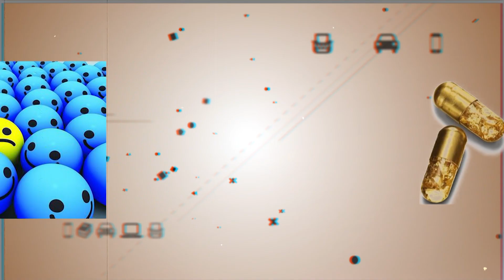Dorar la píldora en Palabras con historia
Cuando hay que disfrazar una mala noticia mucho se escucha la frase Dorar la píldora, ¿De dónde proviene? descúbrelo en Palabras con Historia